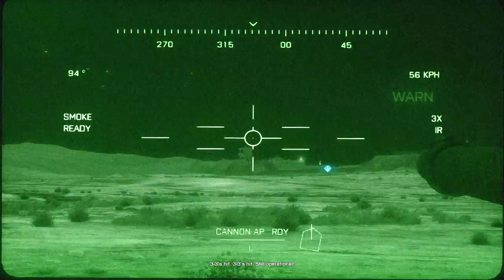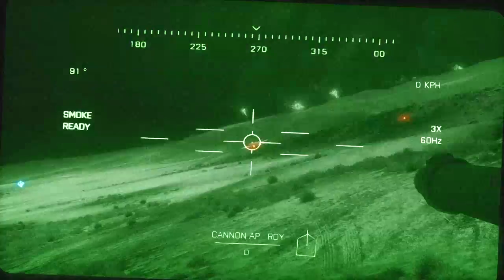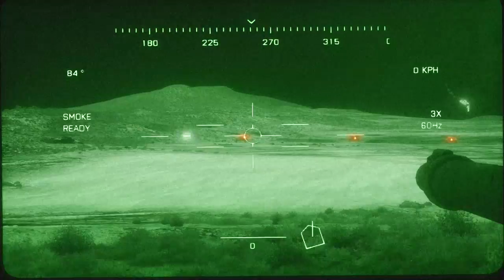Battlefield 3 Walkthrough Part 12: Tank Fun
bf3 part 12. Lots of blowing stuff up with a tank. Btw: HOW DO I SWITCH TO THERMAL?!?!

Links to stuff...check it out!